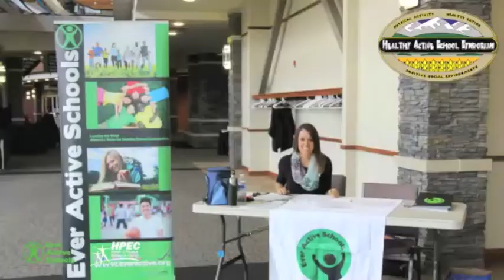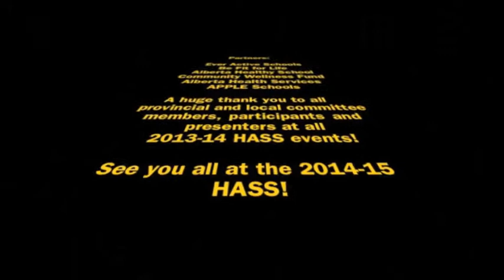Healthy Active School Symposia PROMO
The 2014-15 Healthy Active School Symposia is right around the corner. These one-day events are designed to provide Alberta school communities with the knowledge, skills and resources to enhance school health.